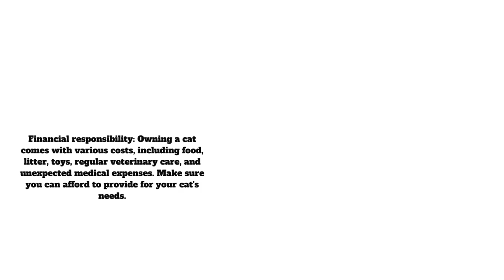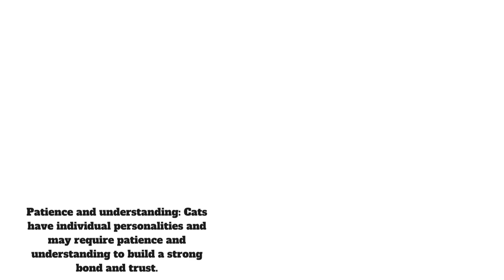Before you look for a cat😻and raise it💗you should know:14 facts you should know about cats😽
Before you look for a cat😻and raise it💗you should know:14 facts you should know about cats😽@HouchStories:The story you described is not a traditional narrative but rather a list of important considerations and responsibilities associated with raising a cat. It outlines key points that potential cat owners should be aware of before bringing a cat into their home. These points highlight the long-term commitment, the need for time and attention, space requirements, potential allergies, financial responsibilities, training and socialization, feeding and nutrition, veterinary care, safety concerns, breed and personality considerations, long-term planning, patience and understanding, adoption options, and legal requirements. The story serves as an informative guide for those who are considering becoming cat owners, offering valuable insights into the responsibilities and preparations necessary for providing a loving and healthy environment for their future feline companion. The reference to subscribing to a channel at the end suggests that this information may be part of an educational or informative video or written content, encouraging viewers to seek more guidance and advice on pet ownership.